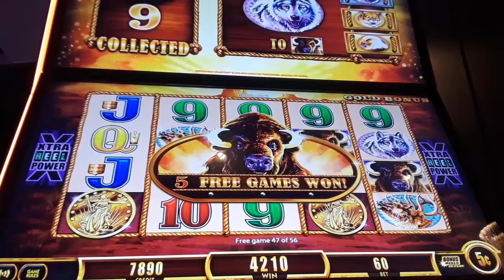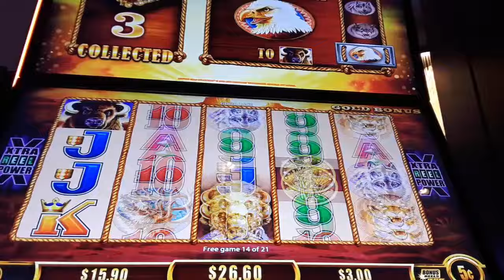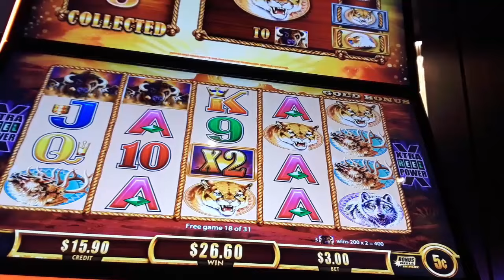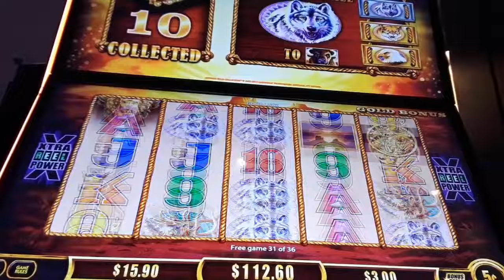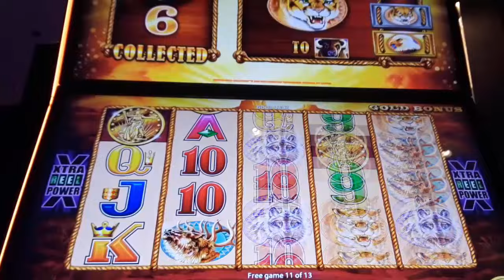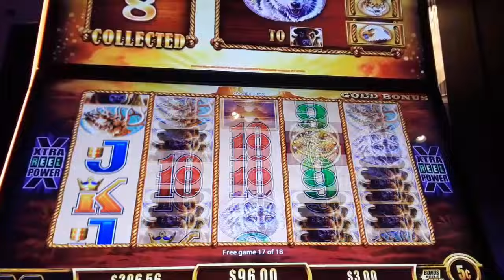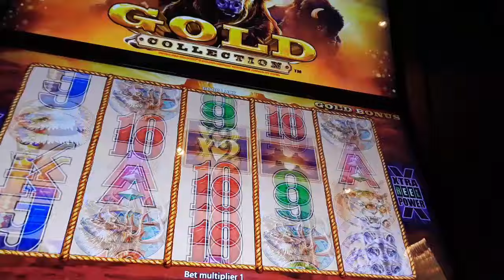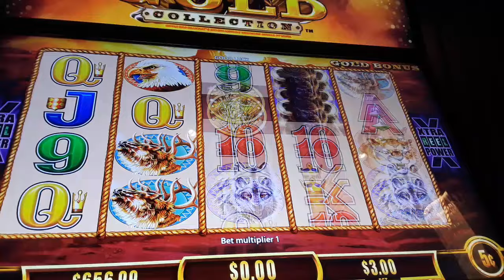GREAT BONUS WIN With So Many Free Games On BUFFALO GOLD Slot Machine - SunFlower Slots